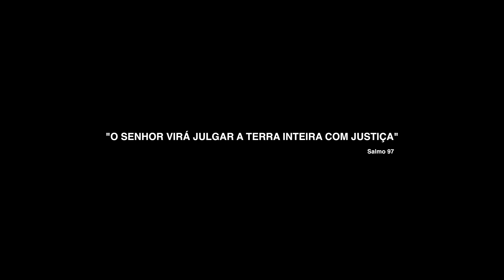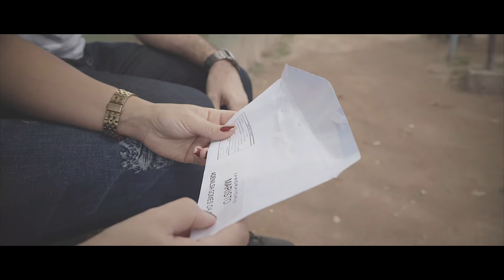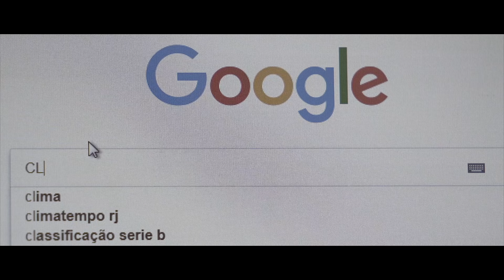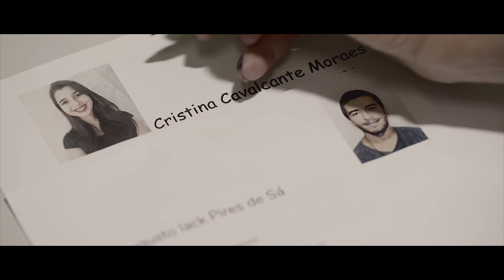COM JUSTIÇA - José Henrique (Clipe oficial)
Clipe da música Com Justiça (Salmo 97), com participação dos paroquianos da Matriz Santa Rosa de Lima.